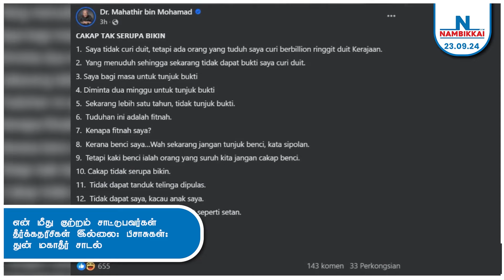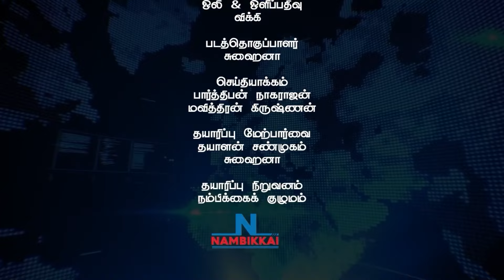Nambikkai Headlines | Evening 5pm | 23-09-2024 | Nambikkai Online | நம்பிக்கை முதன்மை செய்திகள்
Nambikkai Headlines | Evening 5pm | 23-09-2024 | Nambikkai Online | நம்பிக்கை முதன்மை செய்திகள் | Latest news